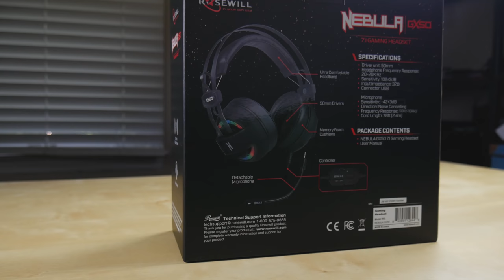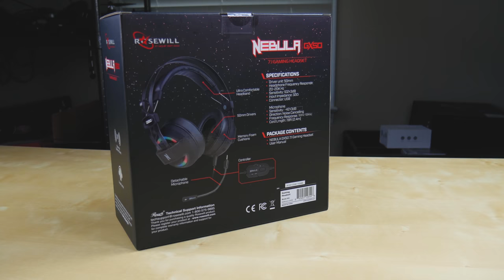Is Rosewill GX50 Nebula 7.1 RGB Gaming Headset Worth It?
GX50 Amazon
GX30 Amazon
GX10 Amazon

Contest Rules:

3) Contest end 9/29/2017. I will pick a winner randomly via the comment.
With a partnership with Rosewill, this away is only valid for residents of USA.

-- My Gears --
: Panasonic G7
: Sony RX100
: Pentax K-5
: Sigma 18-35mm
: DJI Phantom
: DJI Mavic Pro
: DJI Osmo Mobile
: Sunpack Tripod
: Manfroto Mini Tripod
: Neewer Fluid Head
: LED Light Panel
: Limo 700W Studio Light